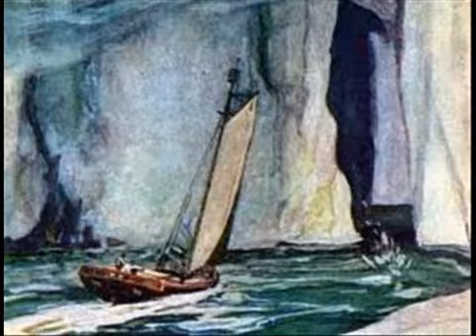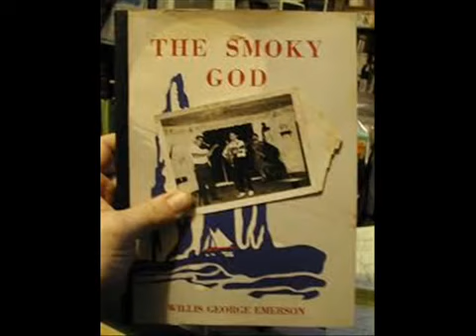Hollow Earth Revisited Chris Baird Interview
21st, 2017 Chris vesves Sheree of Truth Frequency Radio interview Hollow Earth researcher Chris Baird and a panel of guests. For more on this story, go to .

 21st, 2017 Chris vesves Sheree of Truth Frequency Radio interview Hollow Earth researcher Chris Baird and a panel of guests. Hollow Earth researcher Chris Baird shares his findings. .

 21st, 2017 Chris vesves Sheree of Truth Frequency Radio interview Hollow Earth researcher Chris Baird and a panel of guests. Hollow Earth researcher Chris Baird shares his findings. .